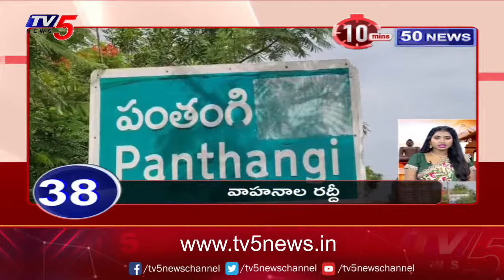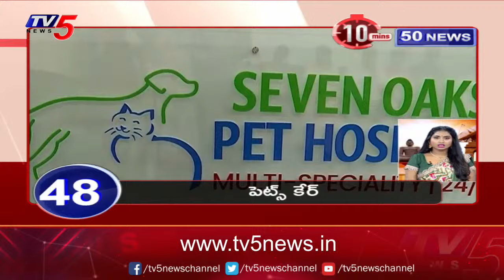10minutes 50 News | Speed News | Tv5 News